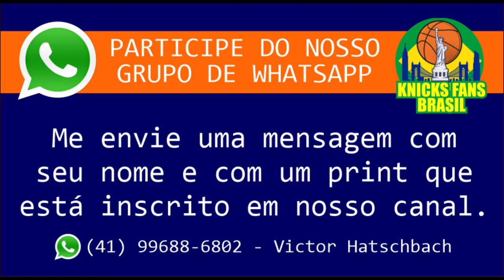What Is The Future of The Knicks? Interview with Dexter Henry (LEGENDADO)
Qual o Futuro do New York Knicks? Interview with Dexter Henry from NY POST TV and SNY TV (LEGENDADO)

Falamos um pouco sobre:
- Sua opinião com Jalen Brunson e Isaiah Hartenstein.
- O que ela pensa sobre o que deu errado com Donovan Mitchell.
-  RJ BARRETT e  Julius Randle
-  O que ela espera dos Knicks.

ADM @victorhatschbach

Este Vídeo é um Oferecimento de:

07) Mentor (apostas online): o_mentor_tips
08) Decorgesso: @decorgessocwb / @decorgessojoinville
09) Cambiall Campinas: @cambiallcampinas